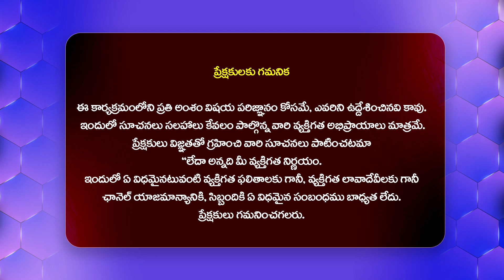జగన్ ఆడుతున్న డ్రామా .. - Political Analyst Nagarjuna Comments On Tirumala Ghee Issue@HITTVOFFICIAL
Watch : జగన్ ఆడుతున్న డ్రామా .. - Political Analyst Nagarjuna Comments On Tirumala Ghee Issue @HITTVOFFICIAL